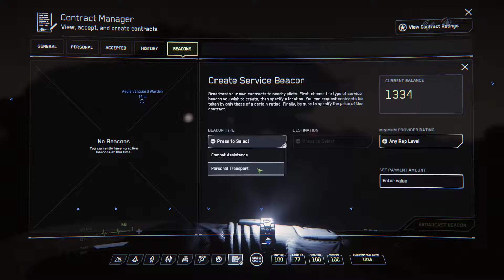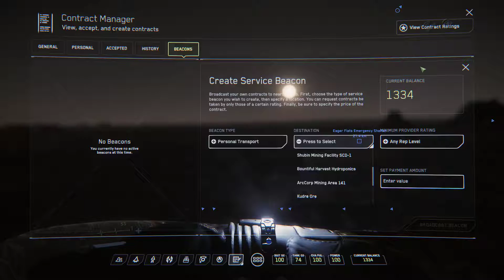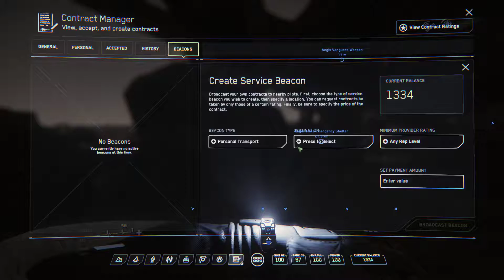Star Citizen 3.1 Bacon cancelation.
Losing stearing control during landing on Daymar